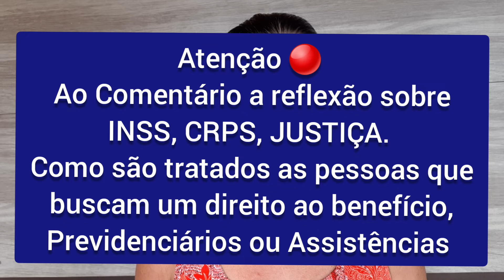Os Descasos: INSS - CRPS - Justiça 🆘️ Um martírio para milhares de pessoas que aguardar Decisão.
INSS e CRPS até a Justiça ⚖ nos trata como  apenas processo e não como pessoas que estão precisando de socorro previdenciário, recursal ou  até judicial.
 Veja o caso dessa senhora Maria Costa.